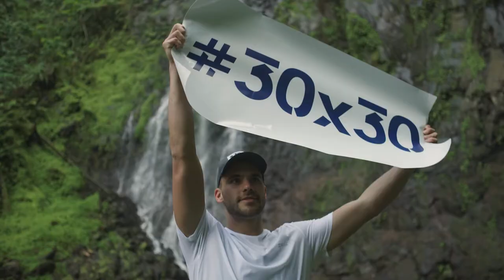Sails of Change | English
Inspired by the beauty of nature and its biodiversity, Sails of Change is a platform which shines a light on the importance of ensuring a sustainable balance between nature and people.

The Sails of Change founders, Yann Guichard, Dona Bertarelli and her children, have a particularly deep connection to the ocean and are passionate about raising awareness about the protection and restoration of nature, sharing ideas and information, and working to achieve meaningful change now and for future generations.